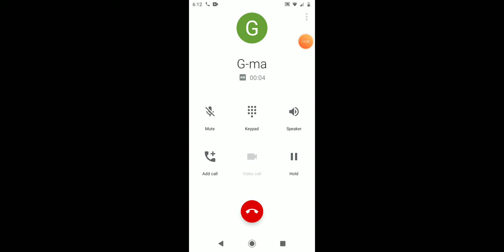Tearing up the competition! - COD Mobile.